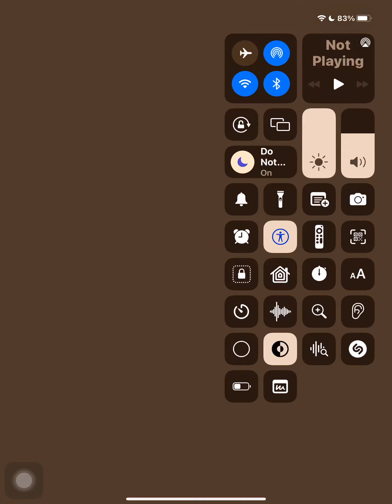Minecraft, But it’s rotated